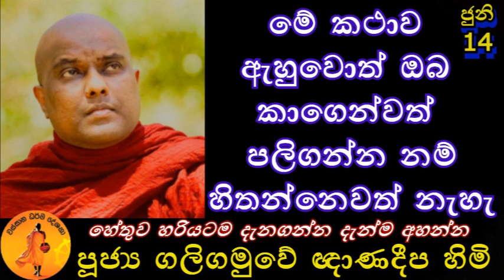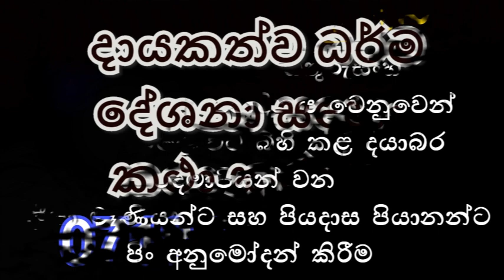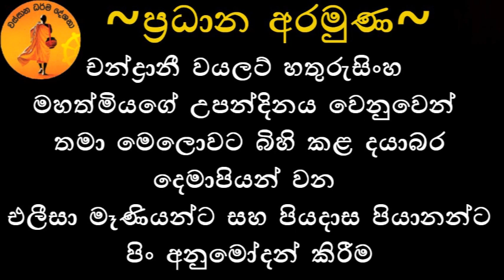මේ කථාව ඇහුවොත් කිසිම මොහොතක ඔබ පලිගන්න නම් හිතන්නෙවත් නැහැ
දායකත්වය ~
     කුවෙට්හි සේවයේ නියුතු චන්ද්‍රාණි වයලට් හතුරුසිංහ මහත්මිය
ප්‍රධාන අරමුණ ~
       ජුනි 14 වන දිනට යෙදෙන චන්ද්‍රානී වයලට් හතුරුසිංහ මහත්මියගේ උපන්දිනය වෙනුවෙන් ධර්මදාමය පින්කමක් සිදු කර , තමා මෙලොවට බිහි කළ දයාබර දෙමාපියන් වන එලීසා මෑණියන්ට සහ පියදාස පියානන්ට පිං අනුමෝදන් කිරීම. සහ චන්ද්‍රානී වයලට් මහත්මියගේ දූ දරුවන්ට සෙත් ප්‍රාර්ථනා කිරීම.
සෙසු අරමුණු~
  කෝවිඩ් වසංගතයෙන් පීඩාවට පත් ලක්වැසි ලෝවැසි සියලු දෙනාට නිරෝගී සුවය ප්‍රාර්ථන කිරීම.

චන්ද්‍රා මේ වයලට් මහත්මියගේ නමින් පරලෝසැපත් සියලුම ඥාති හිත මිත්‍රාදීන්ට පින් අනුමෝදන් කිරීම

දේශකයානන්වහන්සේට ප්‍රාර්ථනීය බෝධියකින් නිවන් අවබෝධය පිණිස මෙම ධර්ම දානමය කුසලය හේතු වාසනා වේවා

ගයාන් දුශ්‍යන්ත මහතා ඇතුළු කාර්ය මණ්ඩලයටත් මේ පින් අනුමෝදන් වේවා ...!